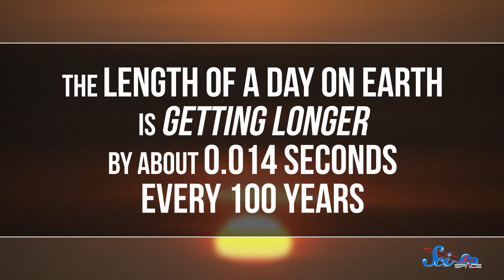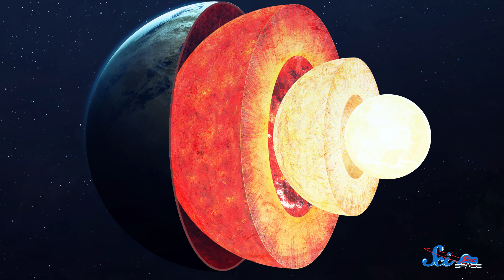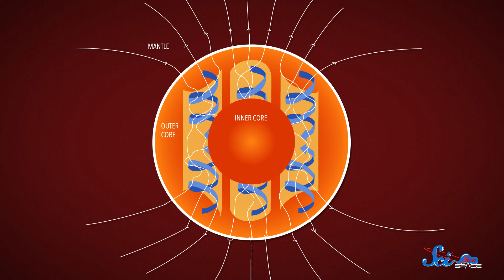What If the Earth Stopped Spinning?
SciShow Space has a disaster movie pitch for Hollywood: what would happen if the earth stopped spinning?